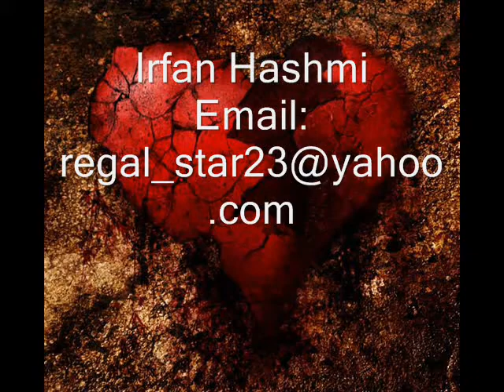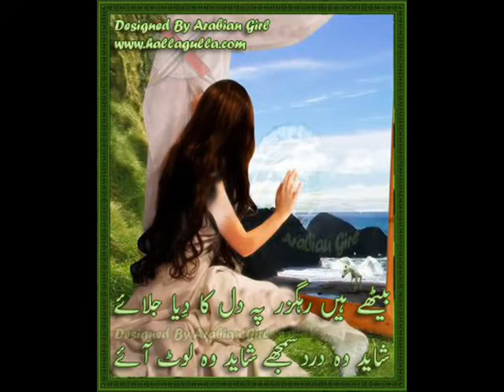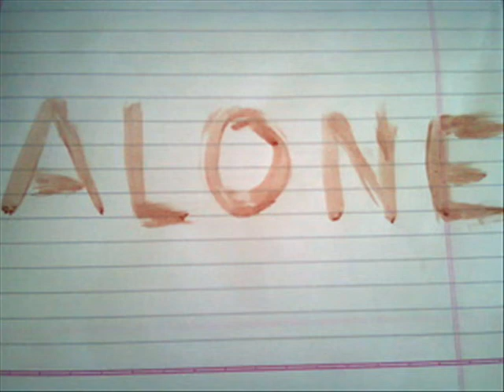Rona chadta byAtif Aslam Irfan Hashmi